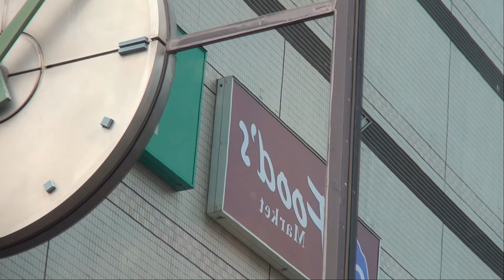【透けて見える人形】フレンテ西宮 からくり時計（廃止）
兵庫県西宮市のショッピングセンター フレンテ西宮に設置されているからくり時計です。

作動時刻　10時・12時・15時・18時

時間になると、音楽と共に時計部と扉が左右に展開し、女王様と二体の妖精が現れます。その後、光ファイバーに彩られた背景の中で3体の人形が音楽に合わせて動きます。

この時計は現在、残念ながらからくりの方は動いておらず、時計のみの稼働となっています。
ガラスのスライドドアをよく見ると、人形の乗る台座や妖精の顔などがわずかに見えます。

また、最後に稼働が確認されているのは2008年で、比較的最近まで動いていたようです。

しかし、映像が全く残っていないのが残念です…

shyougo1